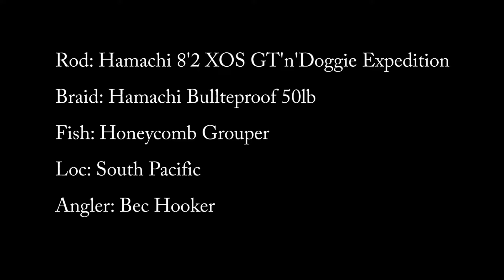Hamachi 8'2 XOS GT'n'Doggie Flowery grouper on popper